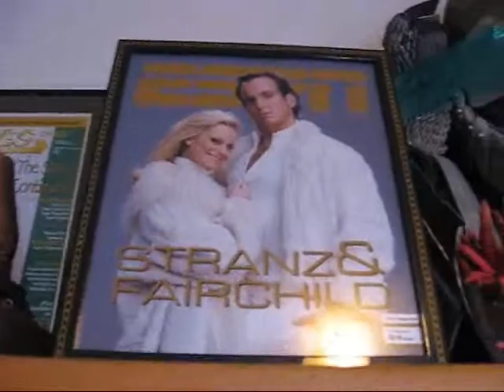Jonah's movie of Thanksgiving 2007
Dinner at James and Shelby's house